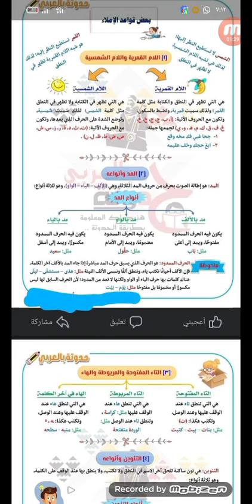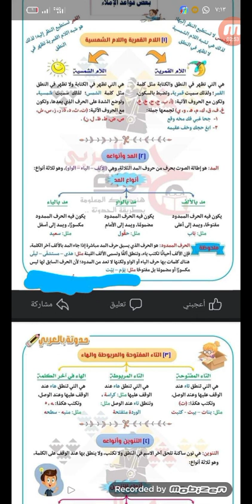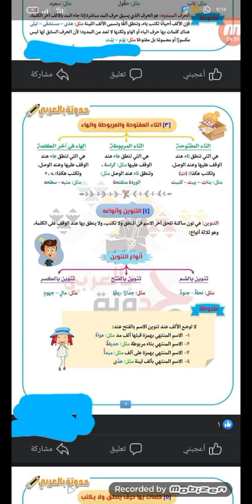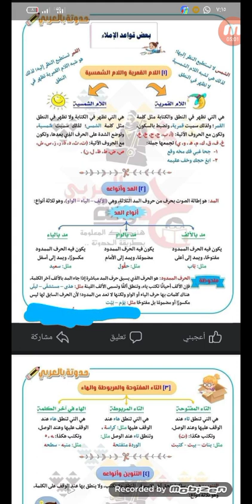بعض قواعد الاملاء للصف الخامس الابتدائي